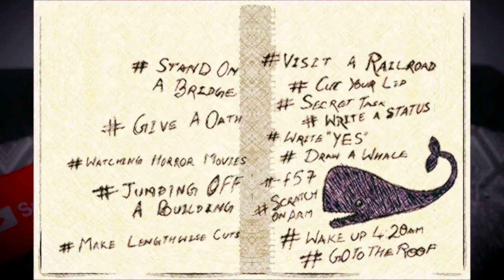How To Stay Safe From The Blue Whale Challenge, MoMo or ANY Scary Challenge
How To Stay Safe From The Blue Whale Challenge, The MoMo Challenge or ANY Scary Challenge

Want to stay safe from The Blue Whale Challenge 2020 , How about the Momo challenge or any other challenges? The Blue Whale Challenge is back, yes Blue Whale is back ! What is The Blue Whale Challenge ?

Then this video is for you. Let’s talk about it.

Today’s topic of discussion. How to Stay Safe from the many evil challenges out there including the wildly infamous Blue Whale Challenge with Jonathan Galindo with a new blue whale pfp and of Course the Momo challenge . You could either be a parent trying to keep your child safe or a young person trying to do the right thing and protect yourself.

Before we begin, if you or a loved one is feeling depressed or having thoughts of suicide, please call the National Suicide Prevention Lifeline

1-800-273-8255 - This is for the US, other countries have their own numbers.

First of all, and I can’t stress this enough. There are a LOT of evil people on the internet, and many of them are wolves in sheep’s clothing so you really should never talk to strangers on the internet. If you do though, never give out personal information. Especially with The Blue Whale challenge or the moms challenge . This includes where you live, phone numbers, or real names. This is how to be a blue whale challenge survivor .

So what is the blue whale challenge on instagramThese challenges always start with a message of some sort asking if you want to play a game. It may be facebook, WhatsApp. Tik Tok, Instagram, Snapchat, discord, or whatever is hip at the time. Kids seem to think that doing this is cool or edgy, Maybe creepy. It’s not. Real people have died from playing these kinds of games, playing both the blue whale challenge and the mono challenge . Just don’t do it. As soon as you get any messages from strangers, Block or ignore. If you don’t click or open any links they won’t know your IP address. They won’t show up and hurt you or hurt any members of your family. Just block them and let a parent or adult know. If possible then report them. That’s the important part. Usually the “curators” like Jonathan Galindo use the same profile pictures, with momo it’s momo and with Blue Whale , recently it’s been this ugly  mickey rat blue whale pfp . I can tell you this as I’ve talked to these “curators” and nothing ever came of it. I may even make a video showing me talk to them for you guys to ease your minds. The only person that can hurt you in the scenario is you. Safety is always a priority.

So Let me recap.

Ignore the message.

Block the user

Tell an Adult

Even if you’ve already started, you CAN do these things. Don’t let them intimidate you. These people play on your fears and sadness. They thrive on it.

And of course, only YOU can hurt yourself. Don’t do anything that may put you in harms way.

If you have any questions, ask them below!

Also let us know what you’d like more videos on!

As always, I’m your host Morty Mouse, I’ll see you later, or I’ll see you on the other side.